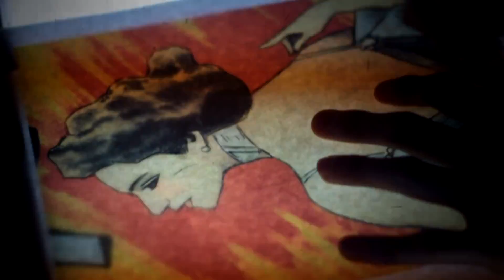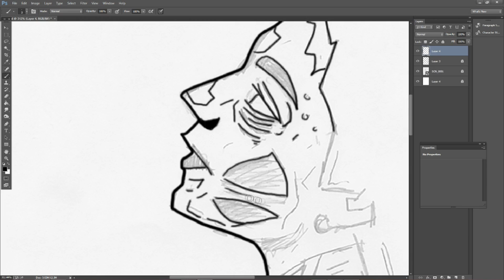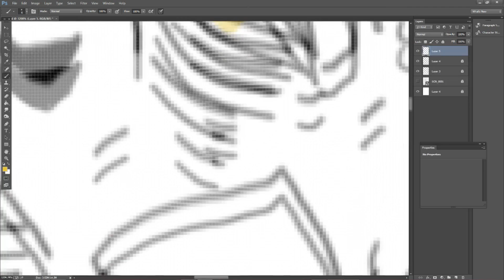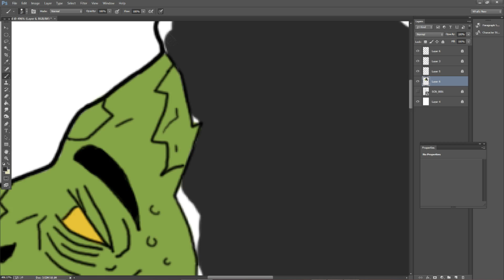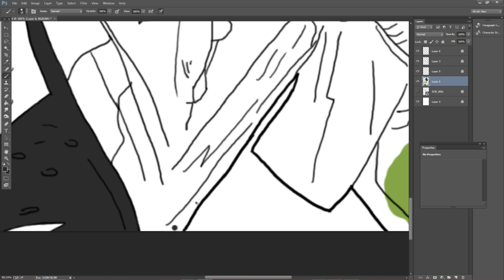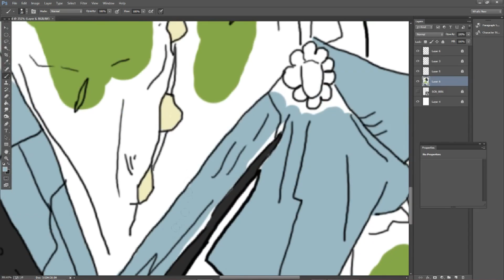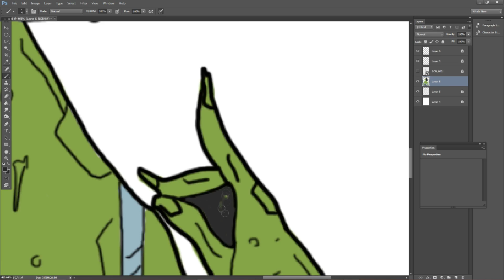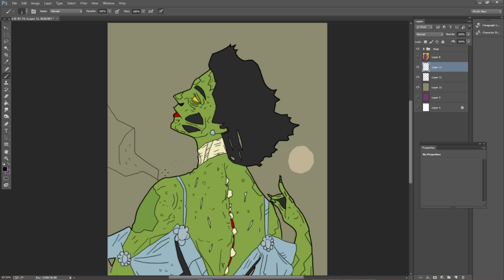Cultural Project: Alfred Choubrac Speed Paint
French II Cultural Project-
Alfred Choubrac Poster recreation.

Estimated Completion Time= 1.5 HOURS